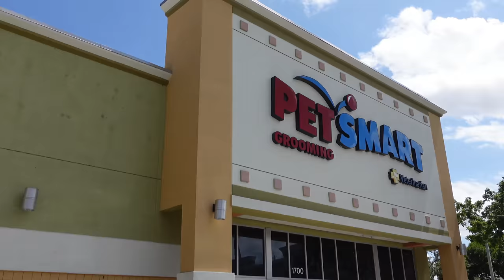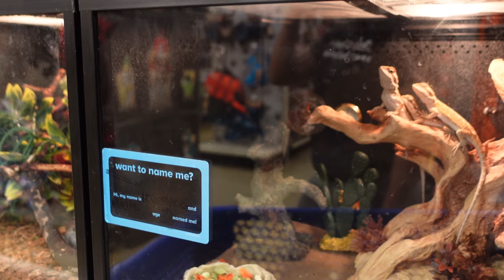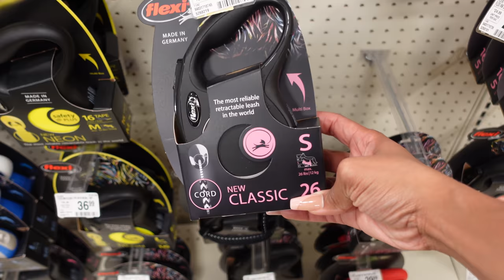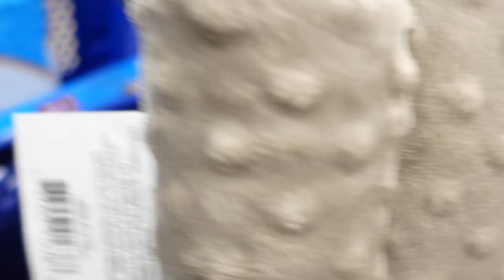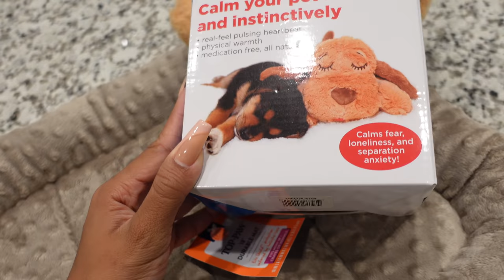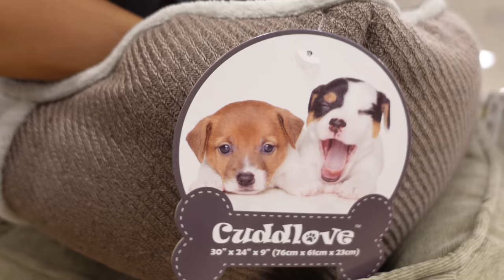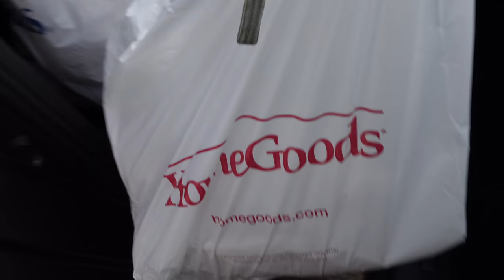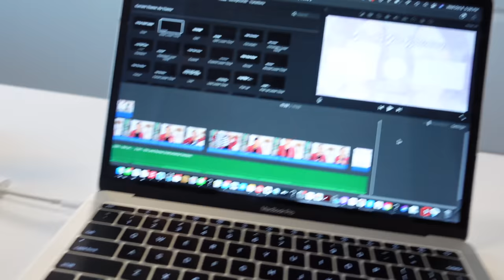VLOG: New Puppy Shopping Petsmart/ Homegoods + Gotcha Day Preparation + Working Still !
Y'all come with me as I prepare for Gotcha Day! I've been shopping and preparing for Paxon , plus balancing work!
BE sure to check out the vlogs top come as I fly to go get my puppy!
Links :
Custom robe